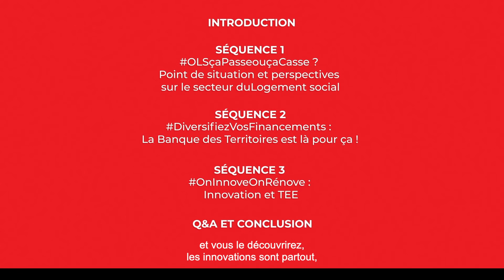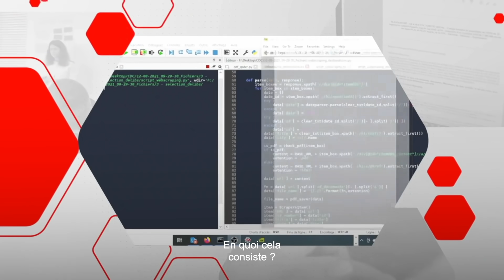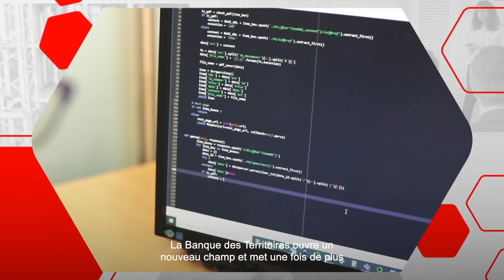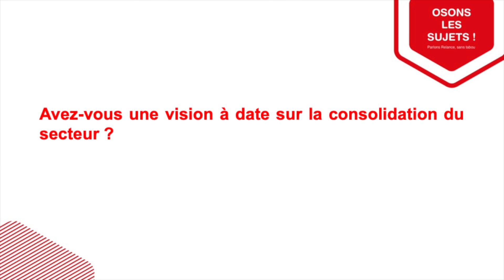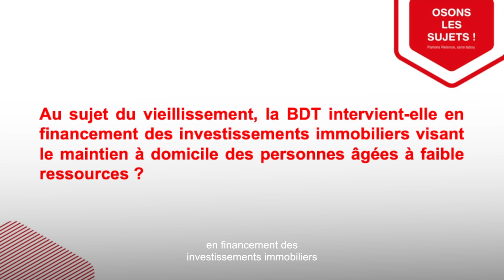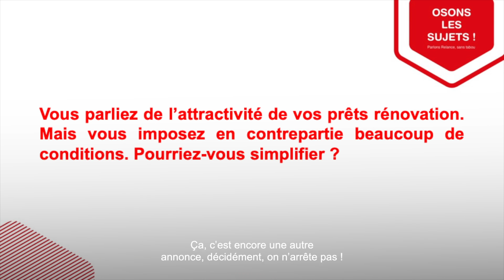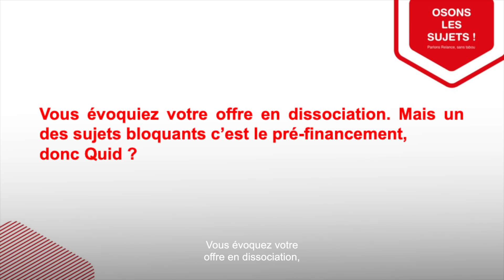Osons Les Sujets - Emission complète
Revivez l’émission « Osons Les Sujets : Parlons d’avenir sans tabou ! »

Au programme : la situation du secteur du logement social en 2021 et les perspectives, la diversification des financements de la Banque des Territoires, l’innovation en matière de data au service des bailleurs sociaux, l’innovation en matière de foncier et la rénovation thermique.